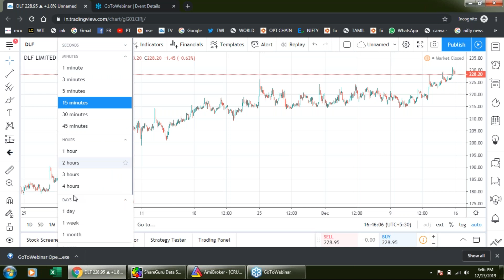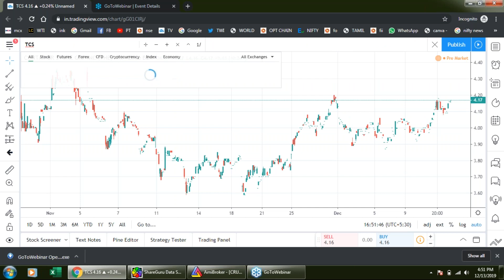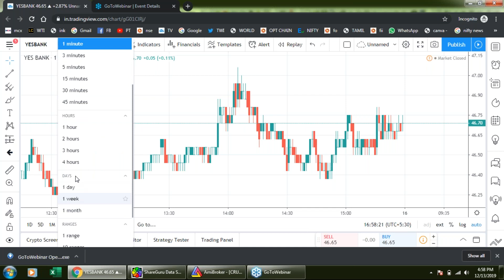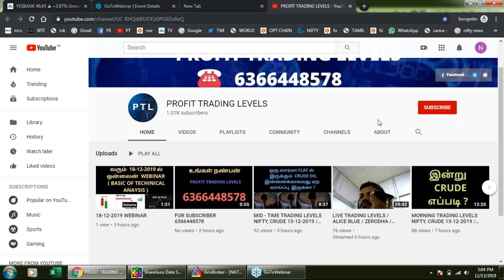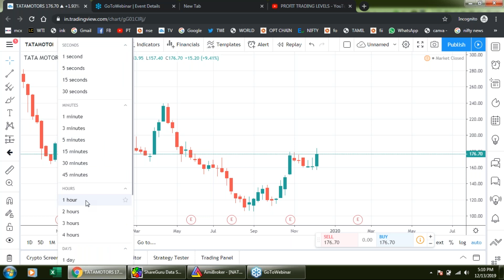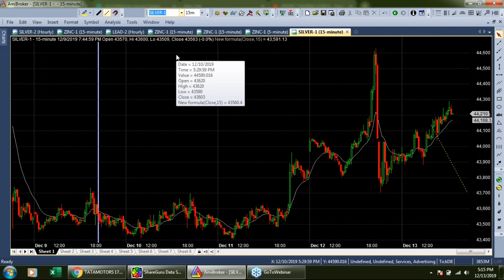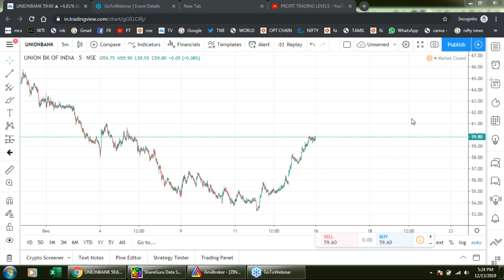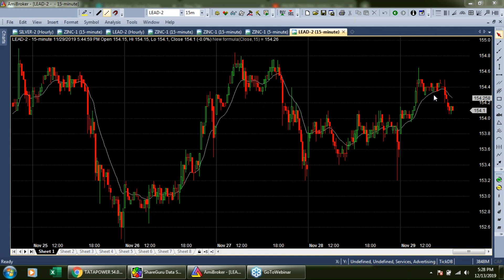WEBINAR NEXT WEEK TREND 13 DEC TO 20 DEC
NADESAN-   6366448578